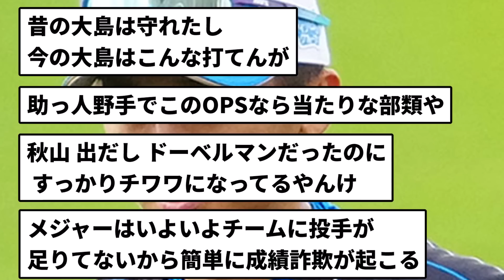【なんやこれ...】加藤豪将OPS.755 秋山翔吾OPS.753←何これ？【反応集】【プロ野球反応集】【2chスレ】【5chスレ】